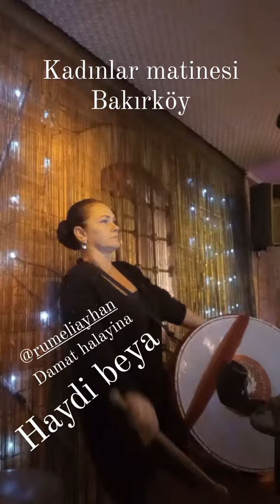Bakırköy kadınlar Matinesi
haydi trakya, haydi balkanlar,
haydi rumeli, gündüz Keyf-i matine muhabbet, eğlence, müzik hepsi bir arada